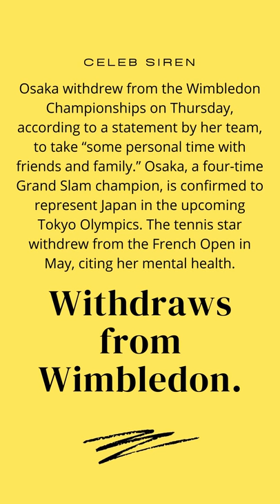🎾Naomi Osaka withdraws from Wimbledon.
Follow Celeb Siren on TikTok and Twitter👇🏽